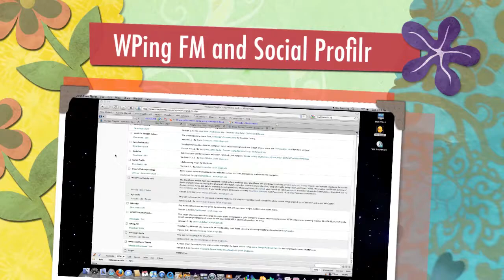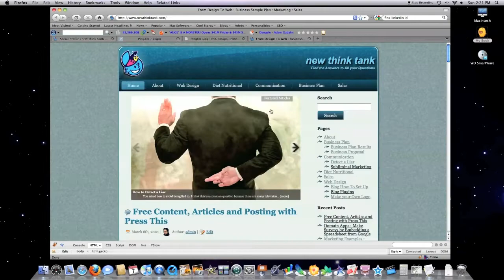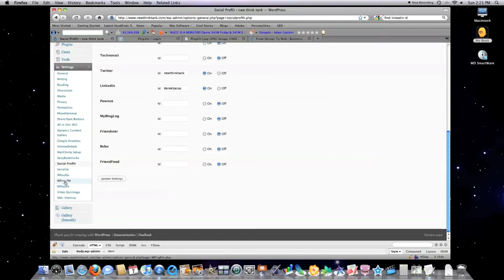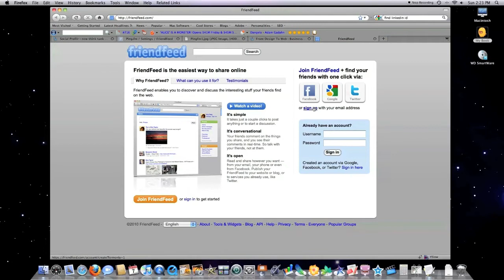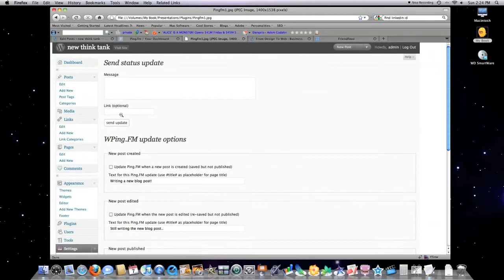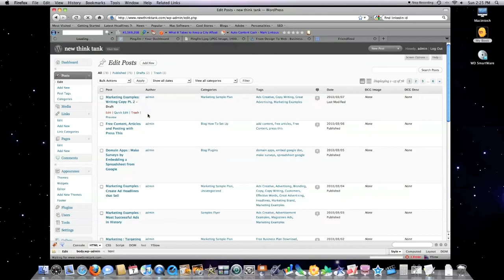Blog Plugins WPing FM and Social Profilr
Here I show you how to set up to plugins. One WPing FM, automatically displays all of your posts on all social networks automatically. Social Profilr creates links to all of your social networks.